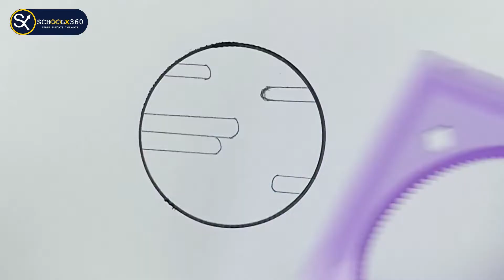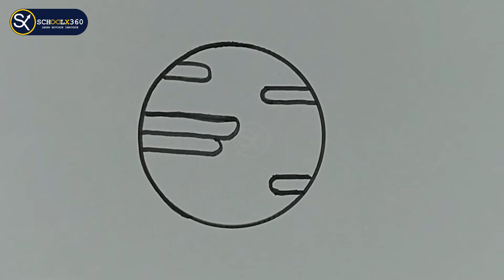How to draw Planet || Planet drawing for beginner’s || schoolx360